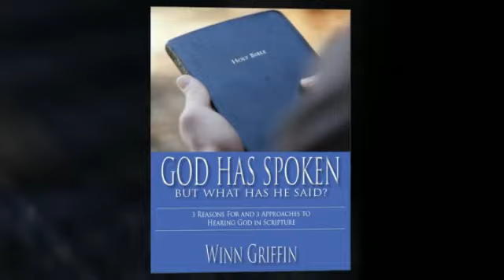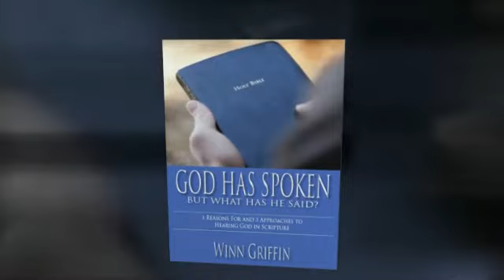God Has Spoken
God has spoken; we can read what he has said in the Bible. The question is not if he has spoken, but when he did, what did he say? An more to the point if you can hear what he says in the sacred text, is anyone listening? In this eBook, the author shares three (3) reasons for and three (3) approaches to hearing God's voice on the pages of the Bible. The reader will surely be able to read with fresh eyes and hear with fresh ears after reading this short eBook.